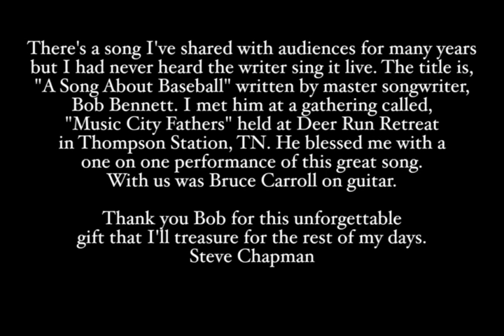"A Song About Baseball" Bob Bennett, writer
Bob Bennett, writer of the legendary, "A Song About Baseball," graciously granted my request for a one on one performance while at the Music City Fathers gathering at Deer Run Retreat. My thanks to Bob for this unforgettable blessing! Steve Chapman (Steve & Annie)